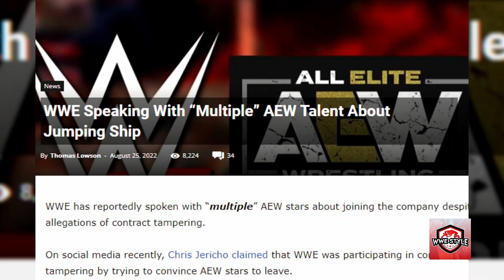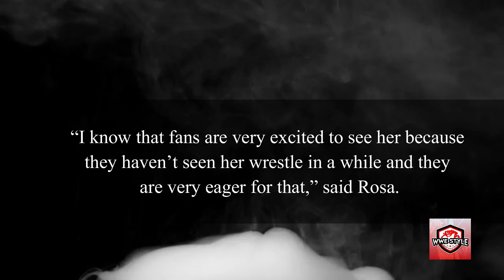Saraya (Paige) Joins AEW, WWE Contract TAMPERING?.. WWE & AEW News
Saraya - formerly known as Paige in WWE - showed up after the Four Way AEW Interim Women’s Championship match at AEW Grand Slam and later confirmed she was officially signed to All Elite Wrestling. Saraya suffered a career-ending injury in 2016 during her tenure in WWE, so what could she be up to now that she’s a part of AEW? There’s recently been a report claiming WWE has tampered contract rules and contacted several other AEW talent to convince them to jump ship. Today, we’ll tell you all of the details on the tampering allegations, the latest news regarding Saraya’s arrival to AEW, and the latest rumors about CM Punk’s future in AEW.

In today's video we look at Saraya (Paige) Joins AEW, WWE Contract TAMPERING?..

Inspired by Saraya Has Arrived in AEW & New York Goes Crazy! | AEW Dynamite: Grand Slam, 9/21/22

Inspired by “AEW is Officially My House!” Saraya Holds Nothing Back | AEW Dynamite, 9/28/22

Inspired by CM Punk Not Coming Back!?...Real Reason Paige (Saraya) Signed With AEW…WWE Wrestling news

Inspired by Saraya Breaks Silence On Her AEW Debut

Inspired by Saraya FKA Paige on possibly joining AEW and wants a match against Britt Baker | Starrcast 2022

On WWE Style we will go through wwe smackdown, wrestling, and wwe superstars.

Welcome to WWE Style. In this channel we will explore wrestling in WWE and the wwe raw and wwe smackdown brands with raw highlights and wwe highlights with latest wrestling news including aew and wwe superstars. Welcome to the WWE Style Family!